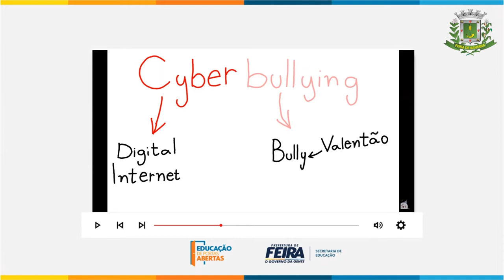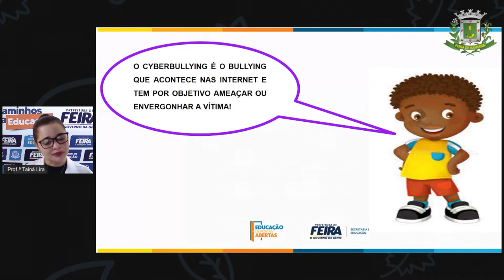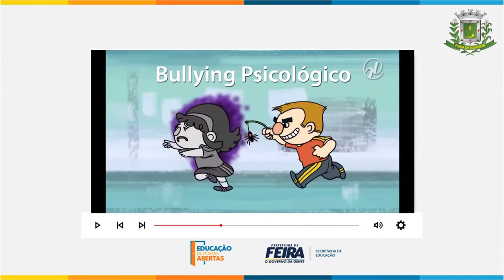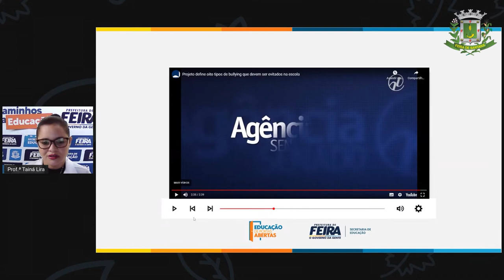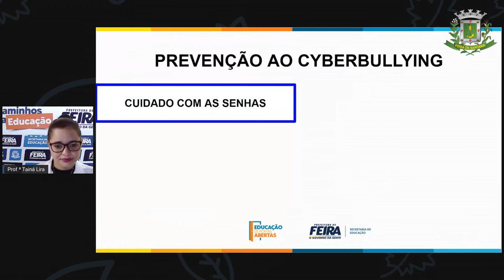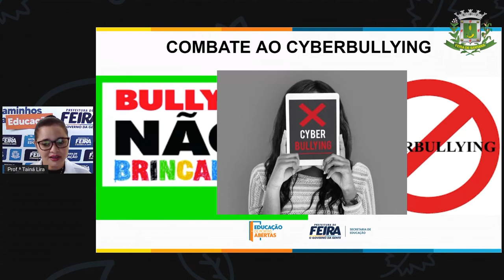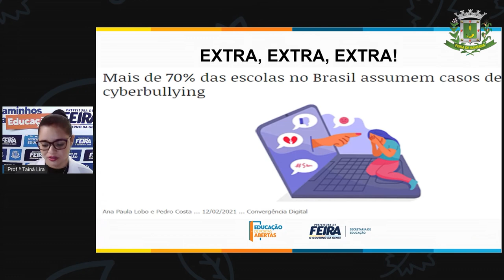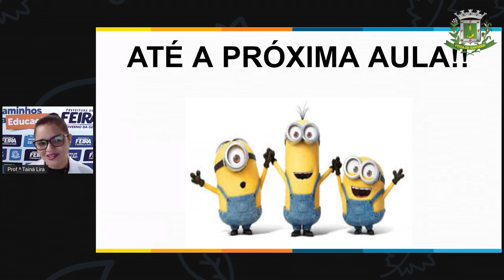2ºANO AULA 19 ACOLHIMENTO Cyberbullying TAINA